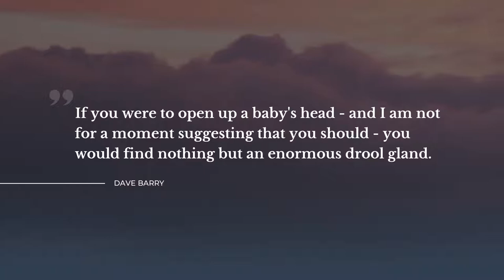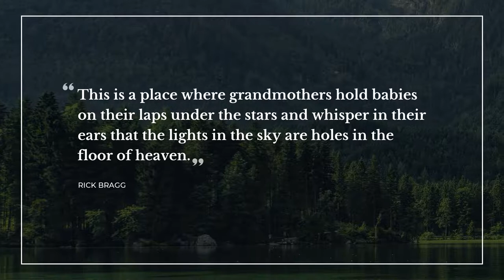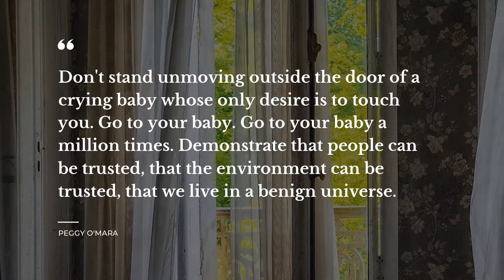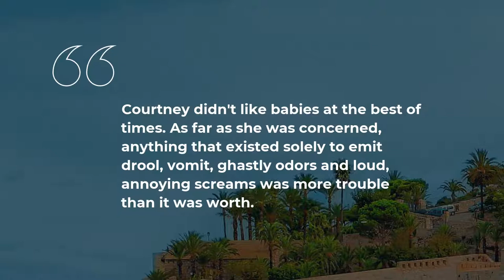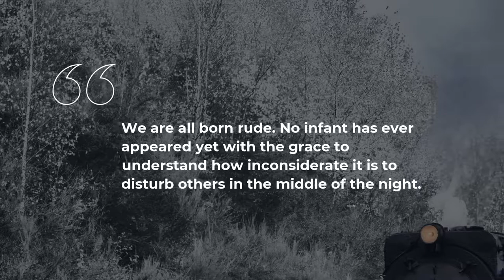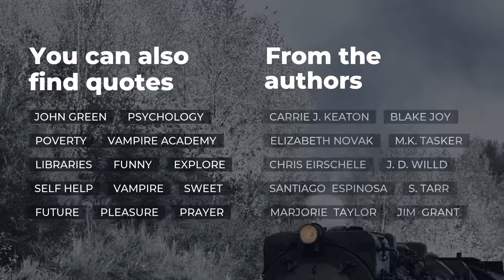Top 20 Quotes about Babies | Daily Quotes | Quotes for Photos | Quotes for the Day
Explore our evergreen collection of top quotes about Babies that were compiled by our knowledgeable team of experts. In this video you will discover quotations by such bright minds as Dave Barry, Rick Bragg, Emme Rollins.
You can read the full list of quotes in video description below.

Life sayings and quotes add genuine flavor to everything you do. Each of the beautiful quotes about Babies in this video will change your mind and life by transforming your perception of Babies. Our superb quotes will bring inspiration and let you see your daily tasks differently.

If you want to keep your favorite quotes from this video about Babies, simply copy them from this description and use as your stats in Tinder / Skype / WhatsApp / Instagram / Facebook / Snapchat to impress friends the most notable real life quotes about Babies on your Snapchat / Tinder / Facebook / WhatsApp / Instagram / Skype page or simply copy them to a text file.

The 20 smartest quotes about Babies:

1) If you were to open up a baby's head - and I am not for a moment suggesting that you should - you would find nothing but an enormous drool gland.
 ― Dave Barry

2) Outside of having kids, getting tattooed is one of the worst mistakes a person can make, yet somehow (much like having kids) millions of people do it every year.
 ― Aviva Yael

3) This is a place where grandmothers hold babies on their laps under the stars and whisper in their ears that the lights in the sky are holes in the floor of heaven.
 ― Rick Bragg

4) You lay your hand against his skin and just rib his back. Blow into his ear. Press that baby up against your own skin and walk outside with him, where the night air will sourround him, and moonlight fall on his face. Whistle, maybe. Dance. Hum. Pray.

(how to calm a crying baby)
 ― Joyce Maynard

5) newborns reminded her of tiny buddhas
 ― Jodi Picoult

6) When I ask how old your toddler is, I don't need to hear '27 months.' 'He's two' will do just fine. He's not a cheese. And I didn't really care in the first place.
 ― George Carlin

7) Babies love fat.
 ― Kathryn Stockett

8) Fo' Gawd, Miss Scarlett! We's got ter have a doctah. Ah- Ah- Miss Scarlett, Ah doan know nuthin' 'bout bringin' babies. -Prissy
 ― Margaret Mitchell

9) Breasts are a scandal because they shatter the border between motherhood and sexuality.
 ― Iris Marion Young

10) Don't stand unmoving outside the door of a crying baby whose only desire is to touch you. Go to your baby. Go to your baby a million times. Demonstrate that people can be trusted, that the environment can be trusted, that we live in a benign universe.
 ― Peggy O'Mara

11) Imagine that the world had created a new 'dream product' to feed and immunize everyone born on earth. Imagine also that it was available everywhere, required no storage or delivery, and helped mothers plan their families and reduce the risk of cancer. Then imagine that the world refused to use it.
 ― Frank Oski

12) America used to live by the motto "Father Knows Best." Now we're lucky if "Father Knows He Has Children." We've become a nation of sperm donors and baby daddies.
 ― Stephen Colbert

13) The most out-there thing I’m saying is, ‘Don’t have babies. Don’t get married and have kids. Have a larger life than that.
 ― Roseanne Barr

14) The best baby-sitters, of course, are the baby’s grandparents. You feel completely comfortable entrusting your baby to them for long periods, which is why most grandparents flee to Florida.
 ― Dave Barry

15) I love these little people; and it is not a slight thing when they, who are so fresh from God, love us.
 ― Charles Dickens

16) Courtney didn't like babies at the best of times. As far as she was concerned, anything that existed solely to emit drool, vomit, ghastly odors and loud, annoying screams was more trouble than it was worth.
 ― Ted Naifeh

17) She gave me money to buy condoms, and instead I bought a book of baby names. That’s life. That’s love. That’s fiscally irresponsible.
 ― Dark Jar Tin Zoo

18) Everybody needs some time to rejuvenate, refresh, recharge and begin again. Seeing babies face is the best way to relax, refresh, rejuvenate and recharge.
 ― Revathi Sankaran

On Daily Quotes you will discover an ever growing collection of bright thoughts for any occasion from wise and successful people, quotes for your day-to-day experiences and quotes tops compiled by our outstanding experts.

Our inspiring quotations include not just wise words from real life thinkers, artists, writers, poets, or businessmen. Here you will also find quotes from all of your favorite books.

What's your favorite quote from the video? Have anything better to say about Babies? Share your quotes in the comments.